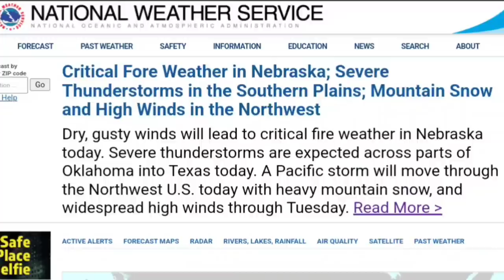All Truck Drivers Driving In This Area Could Die Today! Please Be Careful ❤️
Warning Thousands Of Truckers! Winter Storms, High Winds, Fires & Dense Fog! Don't Die